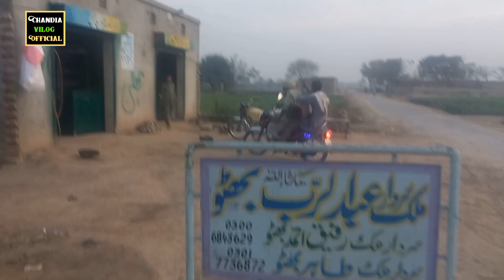سرائیکیوڈیوہمارےٹریکٹرکوحیلہ ہوگیااللہ خرکرے#ckeditz dirilisertugrul #sarakidrama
سرائیکیوڈیوہمارےٹریکٹرکوحیلہ ہوگیااللہ خرکرے